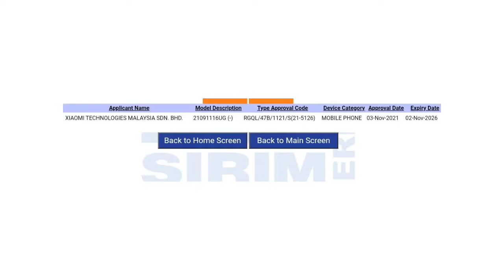Oneplus Nord 2 Pacman Edition, Xiaomi 11i Hyper Charge India Launch Near, POCO M4 PRO 5G #634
Oneplus Nord 2 Pacman Edition, Xiaomi 11i Hyper Charge India Launch Near, POCO M4 PRO 5G - Tech News #634

Time Stamp :

00:00 - Happy Diwali
00:14 - Oneplus Nord 2 Pacman Edition with Snapdragon 778G Launching Soon
01:01 - Xiaomi 11i Hyper Charge India Launch Near
01:43 - POCO M4 Pro 5G India Launch Very Soon
02:02 - Nothing 5 New Products Launch